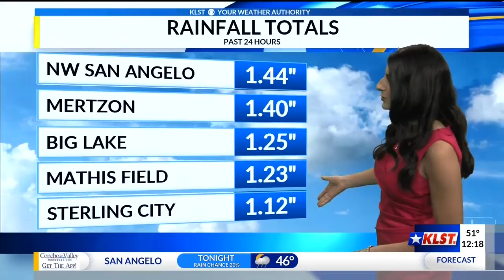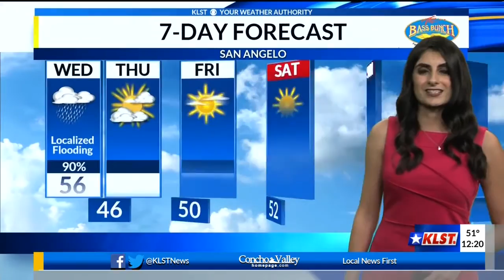KLST Noon Weather - Wednesday 10/24/2018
Light to moderate rain activity will continue to move east through the afternoon and early evening. Flood concerns are still in place. Drier and warmer weather will move in starting tomorrow. Taban Sharifi has your full weather forecast.